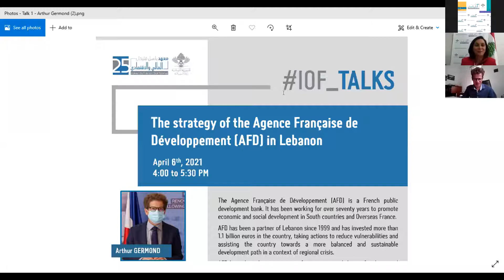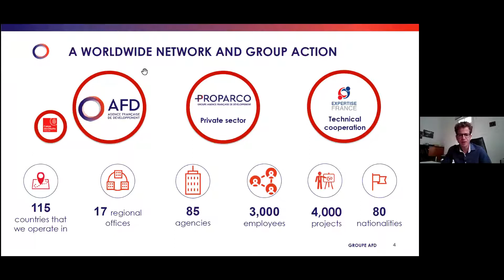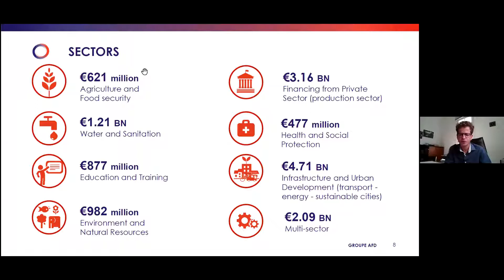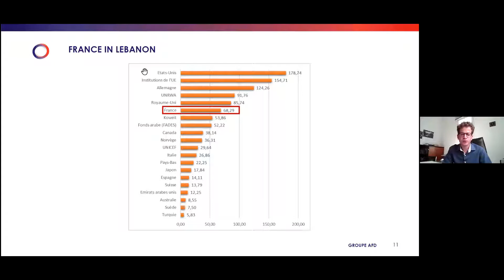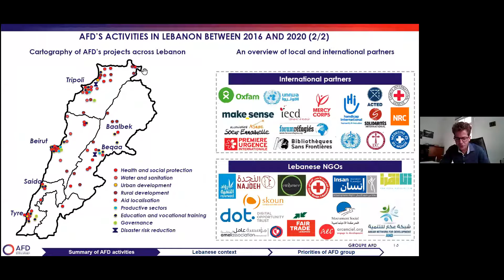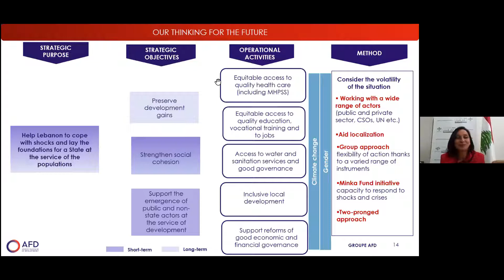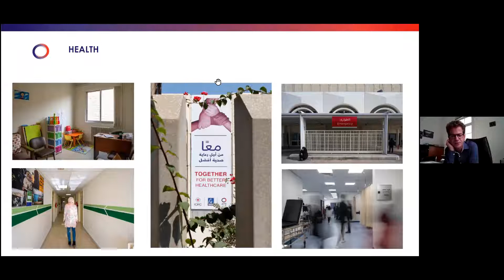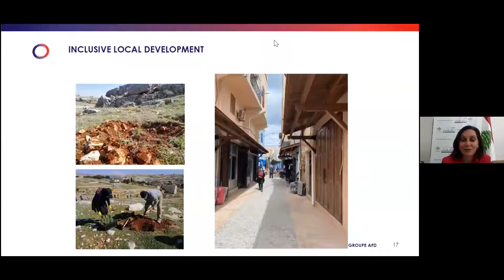IOF_Talks with Arthur Germond - AFD Country Director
Want to know about the Agence Française de Développement new strategy, its priority areas, coordination mechanisms, partners and beneficiaries in Lebanon?
Watch this IoF_Talk with Arthur Germond - AFD Country Director, a webinar that took place on April 6th, 2021.

IoF_talks is a platform for leaders and experts from Lebanon and abroad, to share practices, experiences, thoughts and reflections on the crisis facing Lebanon, but also the MENA region and the world and discuss with the audience.